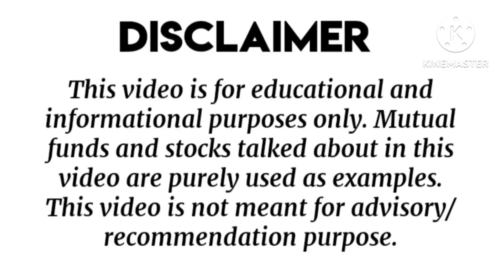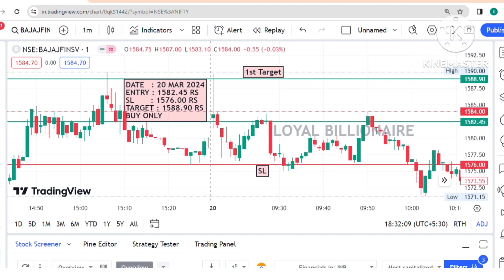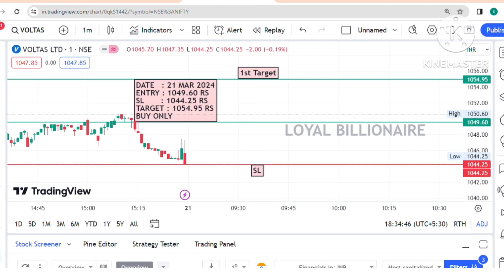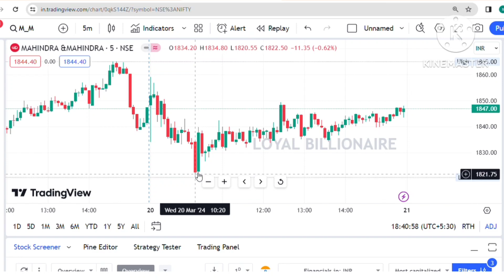Daily Best Intraday stocks (21 March 2024) Stocks to trade Tomorrow|Malayalam|Loyalbillionaire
intraday trading
intraday calls
intraday nse
intraday groww
intraday guide